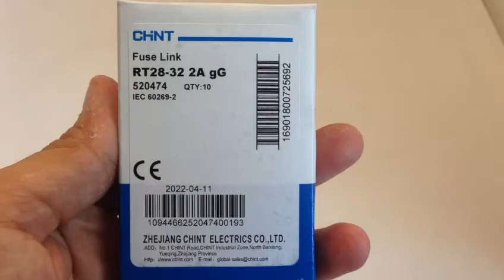Fuse Link Chint RT28-32 2A